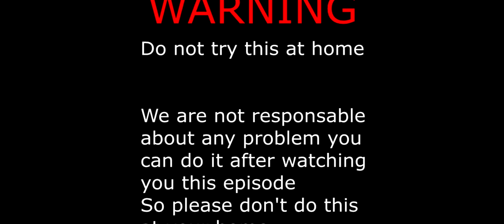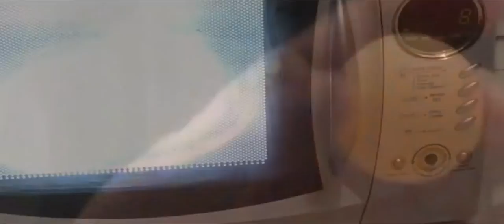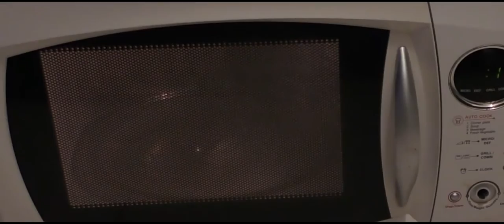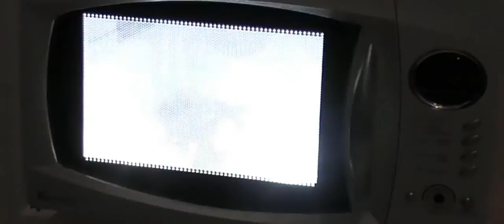EXPERIMENT Glowing 2000 degree MICROWAVE CD